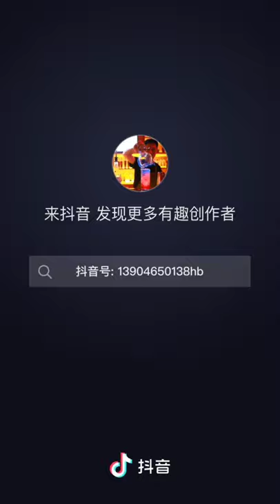TikTok Bartender Cocktail Compilation #1 | TikTok / Douyin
TikTok / Douyin Cocktail Trick Bartender

Find the original creator in Douyin App